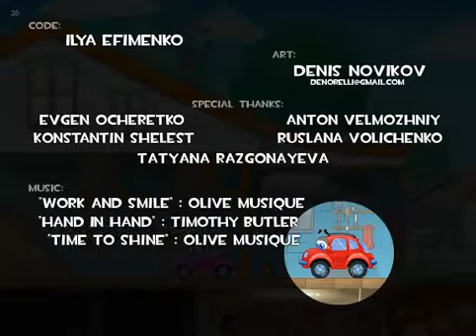jogando WHEELY 3 Capítulo 4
Jogo Wheely 3

A querida do Fusca precisa de um novo pneu. Ajude o personagem a completar esta aventura emocionante usando sua massa cinzenta para ultrapassar os obstáculos. Use os botões, alavancas e outros objetos para ajudar o fusca a zerar os 12 estágios.
vocês que lá são inscritos muito obrigado
e vocês que não são inscrito, vem visitar meu canal
para ajudar meu canal a crescer
Instruções do Jogo

Mouse: mover o fusca e interagir com os objetos

Pablo Ramos e seus amigos em um mundo Kids